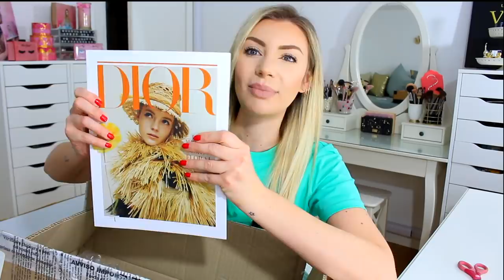LO SO, HO UN PROBLEMA! HO SPESO 2.350 EURO DA VERSACE, GUCCI E DIOR!!!!!!!!